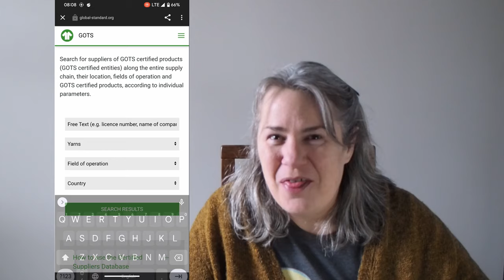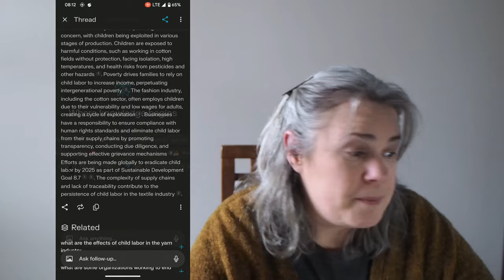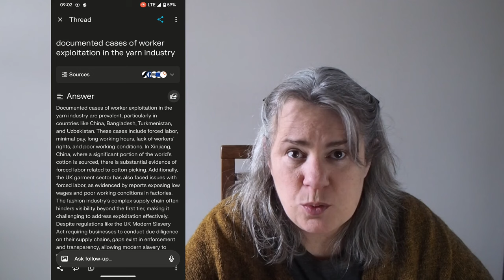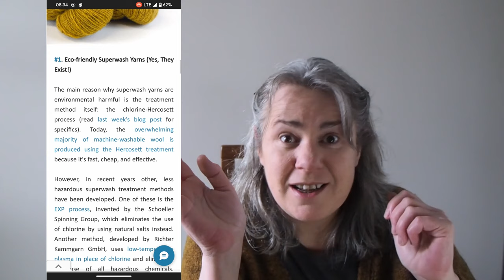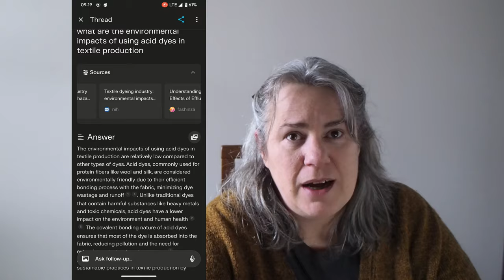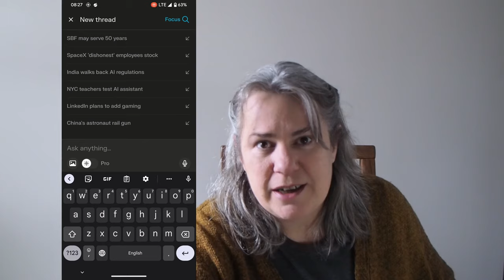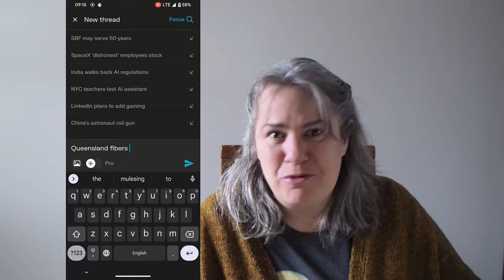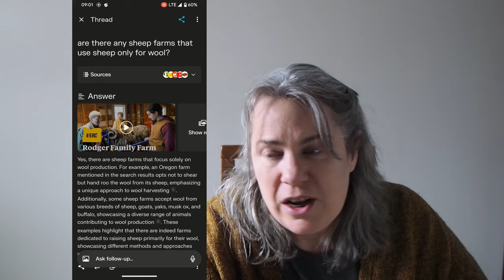ethics, morality, and yarn : a response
The spread of fear and anger harms causes. Enough with the clickbait bull . There aren’t always easy answers, but in this case there are. You can make sustainable yarn choices. Full stop end of sentence.

Other ways you can shop sustainably and humanely include buying from small farms and local mills.

Online yarn shops with a sustainable focus. Shop or just see what brands they’ve endorsed :

00:00 - enough.
00:28 - First, a solution
02:59 - fact checking begins : child labor
04:26 - Bolivian children unionizing, aka it’s complicated
06:28 - worker exploitation
07:54 - Superwash, old and new
11:11 - acid dyes
12:16 - educated choice
12:49 - mulesing
17:20 - sheep farming and yarn production
18:28 - bamboo processing
19:51 - you can make the world a better place

€1 raglan calculator (requires excel, or google sheets, or libreoffice, or similar)

➪ Instagram :  @theconsummatefrogger (rarely post, but tag me so I can see what you're making!)
➤ @ttlgecho (active, photography)